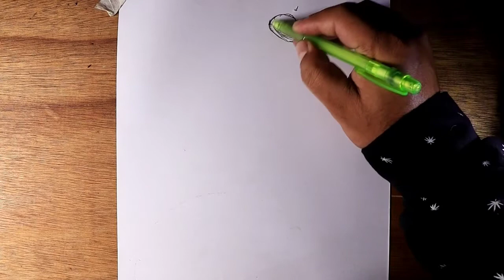Easy Baal hanuman Pencil drawing/lord hanuman drawing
YouTube KALABHARTI,

Thank you 🙏,My new channel.. Please checkout 🙏